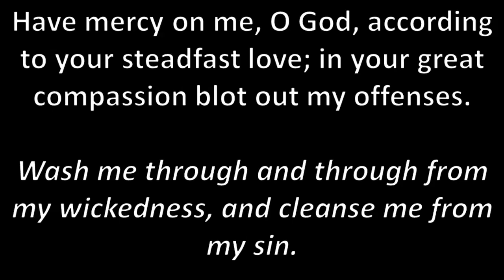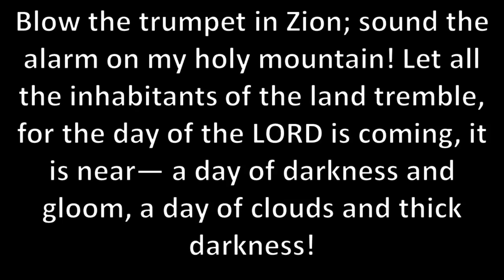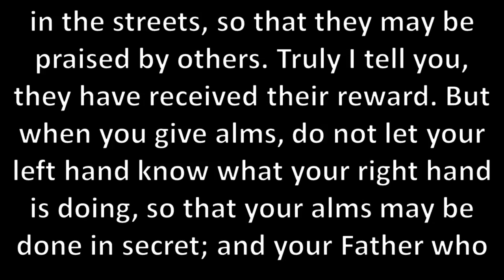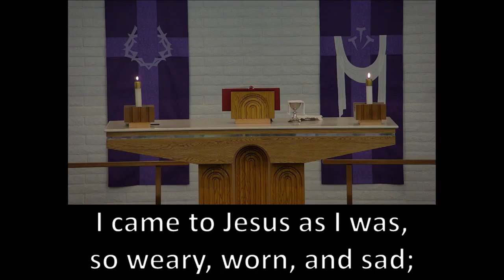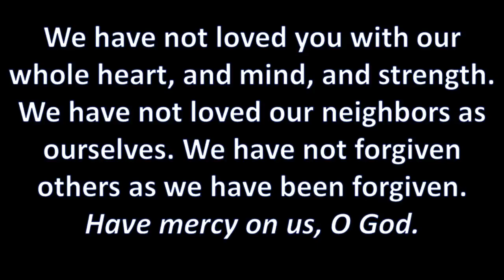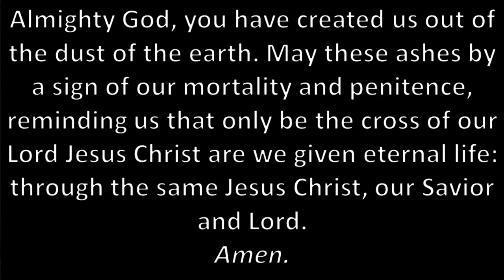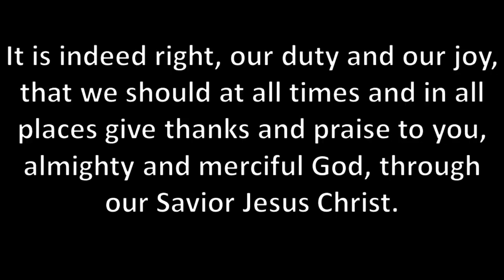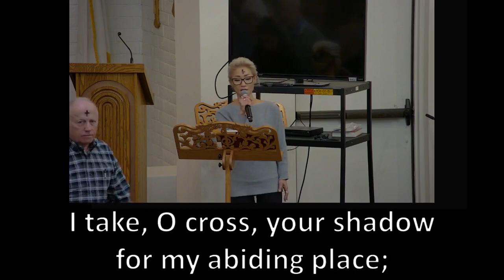Ash Wednesday February 22nd 2023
Come worship with us on Ash Wednesday